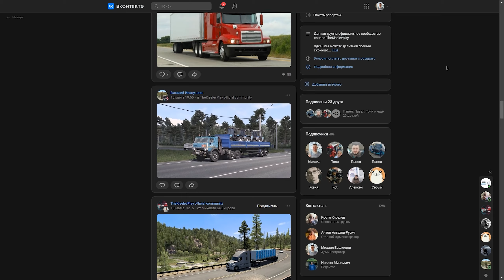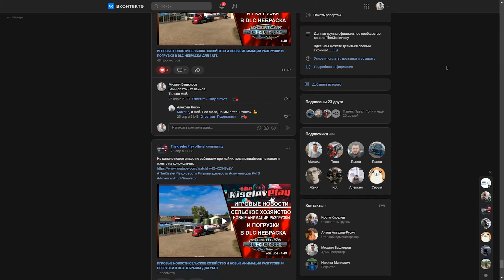OMSI 2 Map : Тверь | в последний день лета рейс по маршруту № 30 Ул. Левитана — З.Д Центросвар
Всем привет, с вами Константин! сегодня в этом видео Omsi 2, в последний день лета рейс по маршруту № 30  Ул. Левитана — З.Д Центросвар